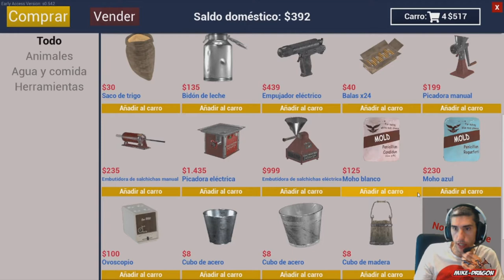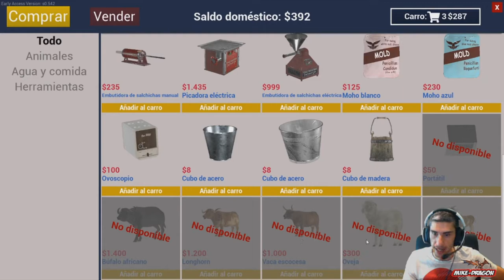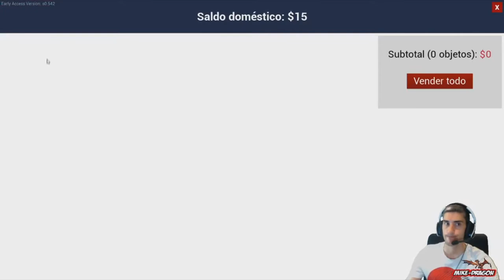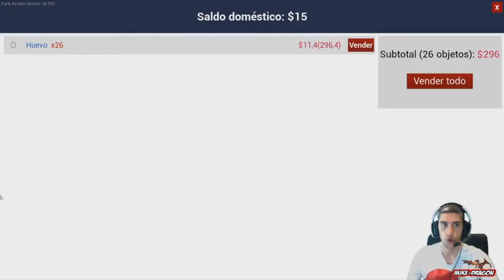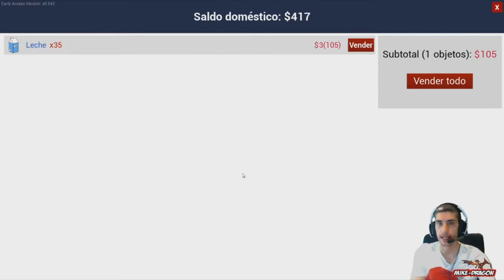!!!!! A FABRICAR QUESOS !!!! //// Ranch Simulator #11 Español